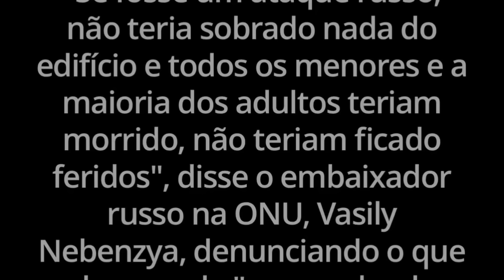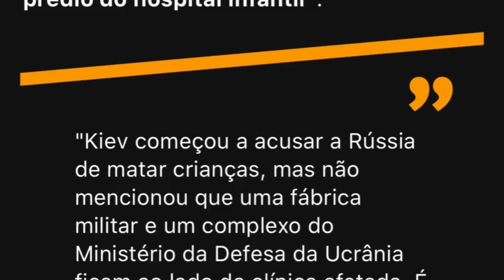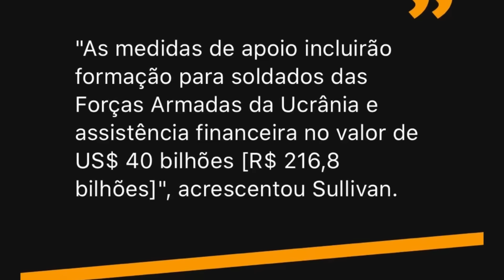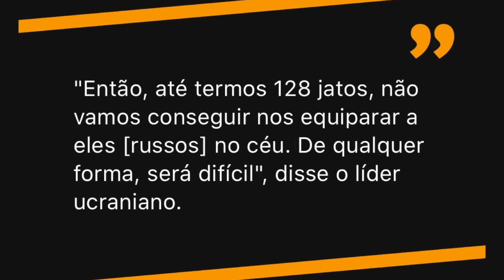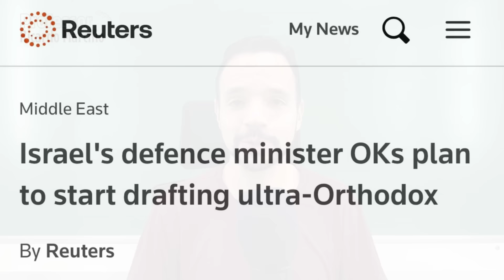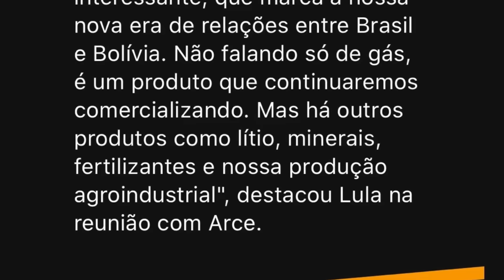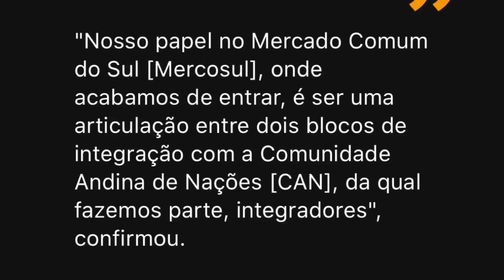Zelensky reclama da OTAN: “nos ajudem mais”! China e Belarus fazem exercícios na fronteira da OTAN!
Conselho de segurança da ONU julga ataque a hospital e culpa os russos, apesar das discordâncias entre os dois países sobre os reais responsáveis sobre quem disparou os mísseis! Cúpula da OTAN começa com reclamações de Zelensky, sobre poucos e obsoletos equipamentos, e pedido para autorização de ataques na Rússia. Biden afirma que Ucrânia vencerá guerra com a Rússia de Putin. Israel anuncia convocação dós ultraortodoxos, aumentando a pressão sobre Benjamin Netanyahu. China e Belarus realizam exercícios militares na fronteira com a OTAN (Polônia). Brasil e Bolívia firmam muitos acordos, dentre eles em recursos minerais, defesa, pertencimento aos BRICS, e Lula fala em volta da Venezuela ao Mercosul.